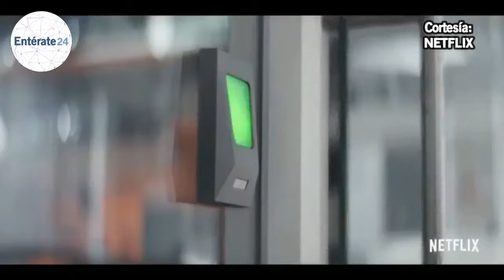Hoy 20 de agosto es el estreno de la serie de ciencia ficción "Biohackers" solo por NETFLIX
Producció, guión y edición
Mariana Pacheco
Voz off
Misael Bello